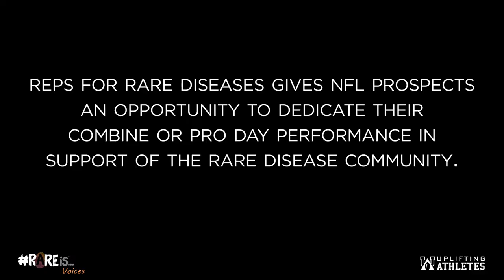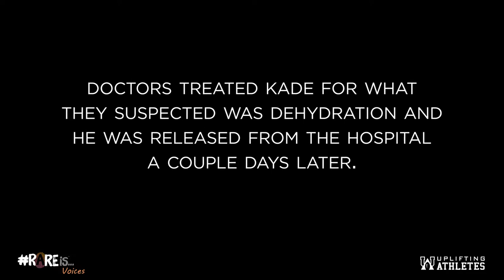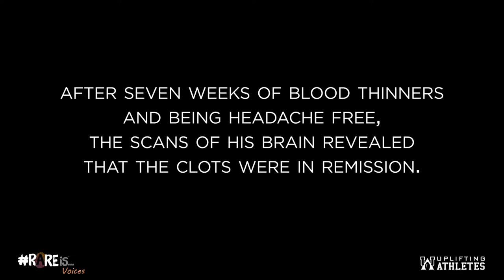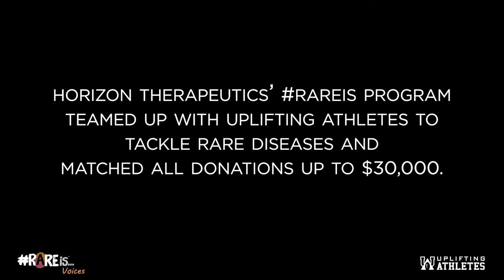Overcoming Adversity: Duke Lineman Kade Parmelly's Reps For Rare Diseases Journey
Duke Offensive Lineman, Kade Parmelly shares his personal connection to Reps For Rare Diseases and how battling a rare disease has shaped him as both the person and athlete he is today.

The Reps For Rare Diseases campaign gives NFL prospects
an opportunity to dedicate their
combine or pro day performance in
support of the Rare Disease Community.

Make a donation and make a difference for the rare disease community: (website - donation page)
Mission of Uplifting Athletes': Harness the power of sport to build a community that invests in the lives of people impacted by rare diseases.